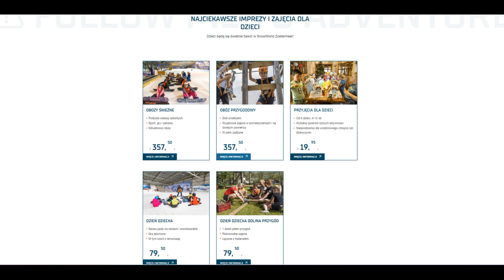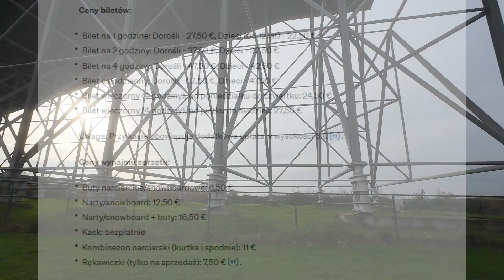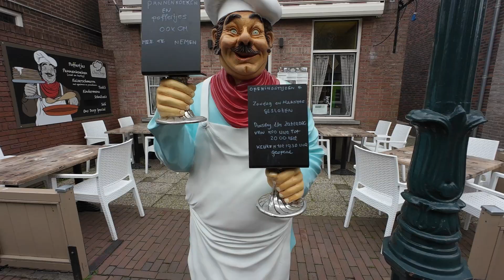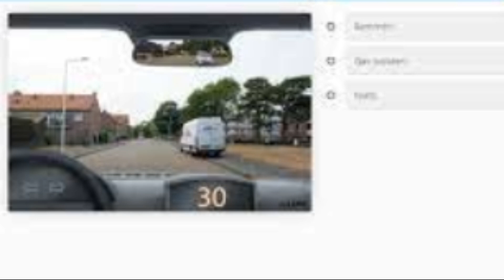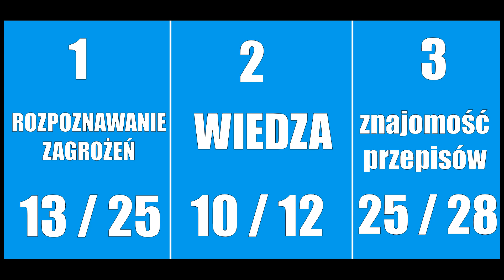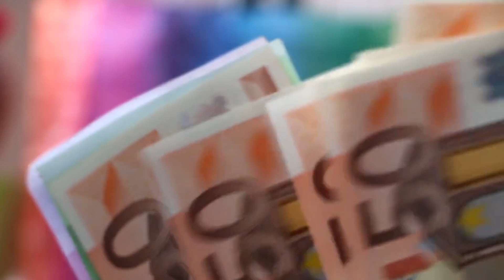Najdłuższy stok w Europie, Prawo jazdy w Holandii. #12 Zoetermeer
Z tego odcinka dowiesz się :

00:00 Najdłuższy stok w Europie
05:07 Frytki z Bigosem
06:11 Czarny Piotruś
06:59 Egzamin na prawo jazdy

Ale Ty Kłamiesz odcinek 12